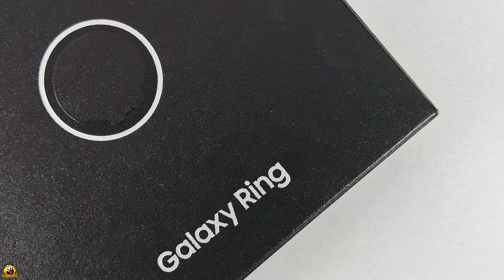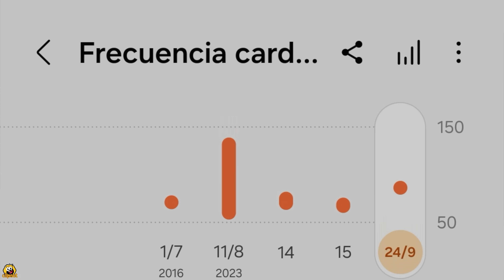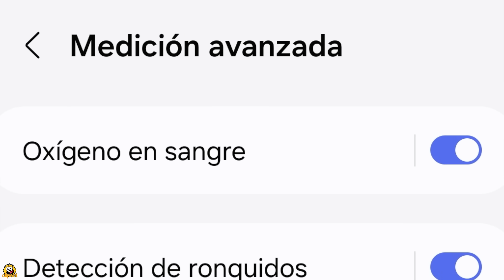Samsung Galaxy RING ¿SÍ QUIERO? unboxing review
¿LO QUIERES? probamos el nuevo anillo inteligente Samsung Galaxy RING con el que podrás monitorizar tu actividad y salud de una forma más cómoda, ligera y estilosa. Te contamos todas sus fucniones, sus ventajas y también sus desventajas.
▶ Si te interesa el nuevo Samsung Galaxy RING, y quieres apoyarnos*, puedes encontrarlo aquí: